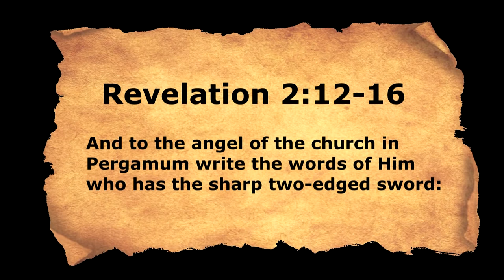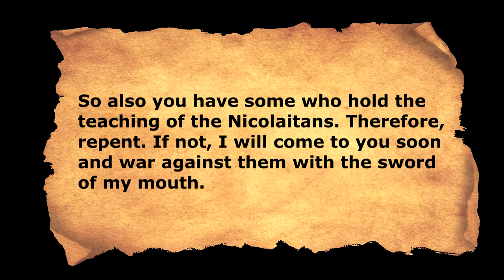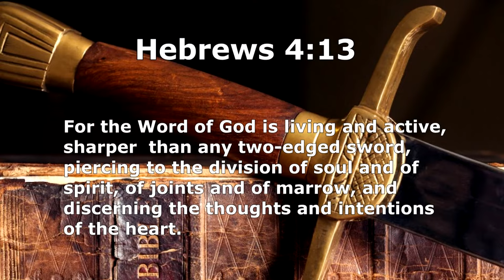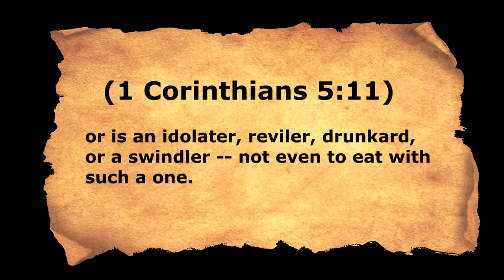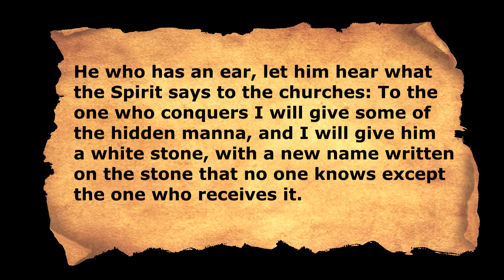The Obscure Christian History of Pergamum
We visit the ancient ruins of Pergamum, the location of one of the seven churches mentioned in the Bible's book of Revelation.

NOTE: We utilize various royalty-free, public domain, Creative Commons, paid subscription and Fair Use sources for video and audio clips, including media from Fresh Music, the Youtube Audio Library, Flickr, Youtube videos, and other sources. We acknowledge the following:

The Apostle John in Patmos Writing Revelations sees the vision of a woman and a dragon –  Jordan Rodgriquez
Revak the Rebel 1960 (Jack Palance) – sexy miss molly
Pergamon Ancient City | Bergama İzmir Turkey – Yasin Ilcebay
Ryse Son of Rome Full Movie All Cutscenes 4K – AFGuidesHD
BERGAMA AKROPOL- Havadan Çekim (drone footage)
The way Aladdin got his Lamp (Aladdin 2019) – MX Scenes
Mysia Uygarligi – Adim Adim Tarih
The History of Rome (Every Year) – Balkan History
After the Resurrection (ACTS), KJV/Bible Movie – P Elia Menga
The Kingdom of God and the New Jerusalem – Armageddon News
Apocalypse Revelation (5/10) – joe9Xcel
Sword of the Spirit (image) – arkansasgopwing.blogspot.com
Polycarp (2015) – Christian Movies
Coin bag sound effect – Free Sound Effects
Roman Religion - Sacrifice, Augury, and Magic – estoire
Stephen Speech and Death – RebekahWalton
The Stoning of Stephen “I see the heavens opened and the Son of Man standing at the right hand of God.” –  Alpine Manalo
Pergamum: Where Satan Dwells – Appian Media
The Liberating Sexuality of Ancient Greece was Perverted – History Revealed
Pergamon – 2ndClemens, Animation and Sound by Clemens Poblotski
The Sword and the Cross – Full Movie by Film&Clips
Alexander (2004) – Warner Bros.